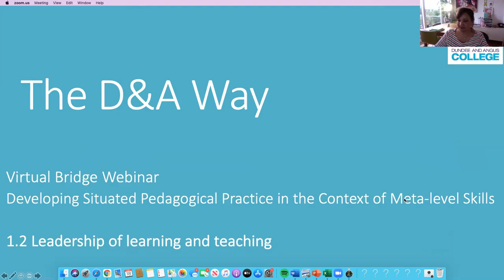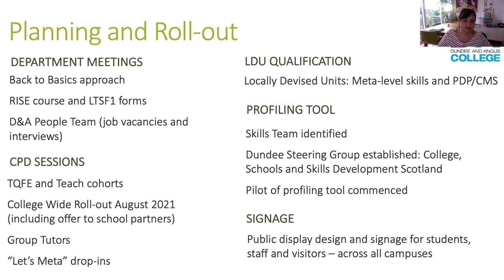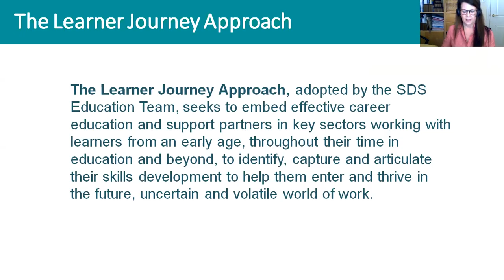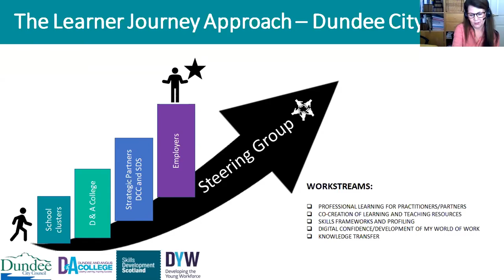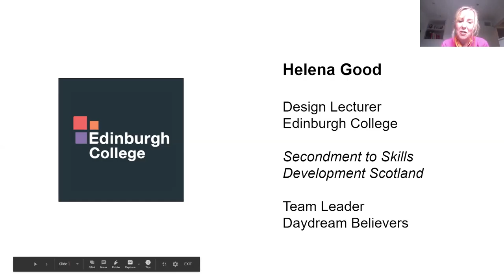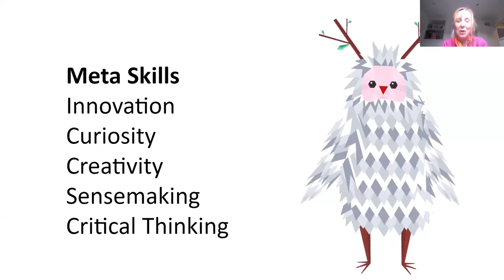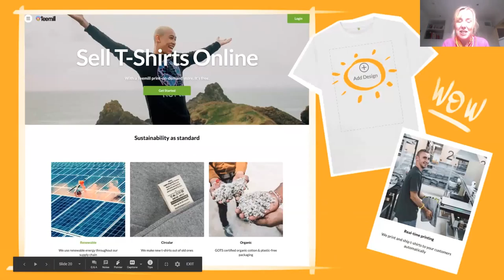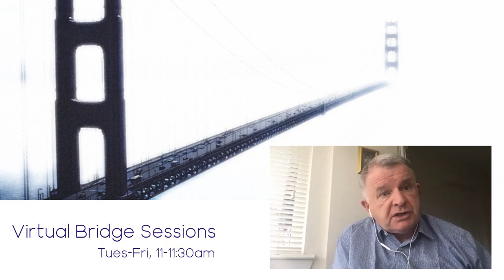Virtual Bridge Sessions: Meta-skills - Helpful Practice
Following the successful meta skills session, this programme looks at the approach of two colleges to developing, delivering and measuring meta skills. Dundee and Angus College and Edinburgh College will provide the sessions for this event.

Presentation delivered by Peter Connelly, HMI, Education Scotland; Shona McKnight, Dundee & Angus College; Helena Good, Edinburgh College; Karen Watson, SDS, as part of the Virtual Bridge Session series.